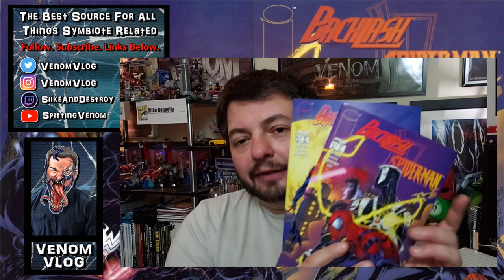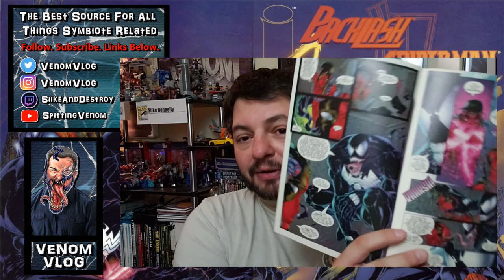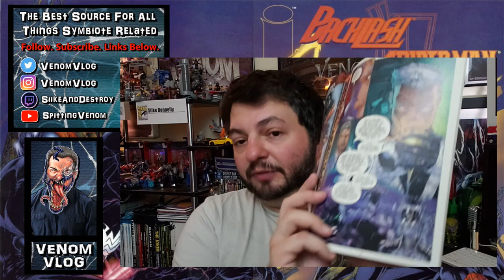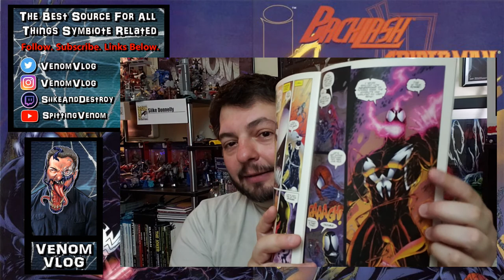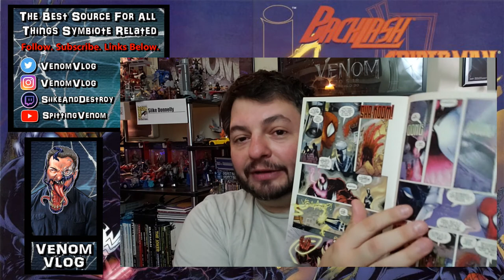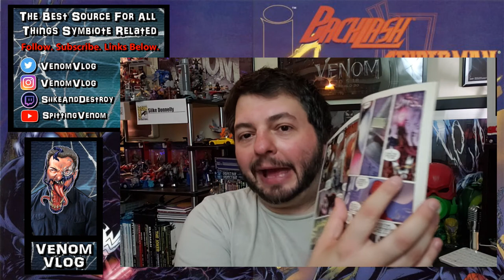The Venom Vlog #343: Venom vs Pike vs Backlash